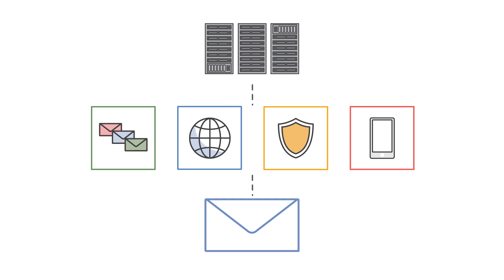Amazon WorkMail – Fully Managed Business Email & Calendar Service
Get started today for free with a 30-day trial of Amazon WorkMail for up to 25 users

Amazon WorkMail gives users the ability to seamlessly access their email, contacts, and calendars using Microsoft Outlook, a web browser, or native iOS and Android email applications. Amazon WorkMail also integrates with your existing corporate directory and allows you to control both, the keys that encrypt your data and the location in which your data is stored.